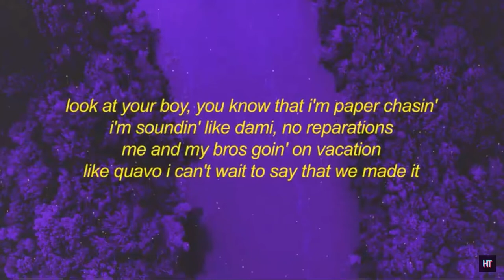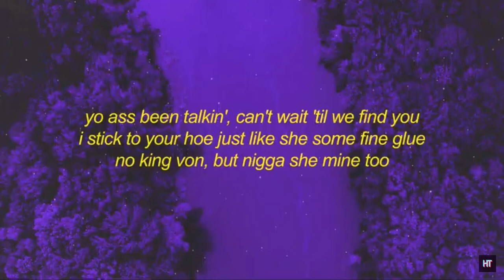Cl4pers-want me (lyrics) drop if the porch now I’m on the rooftop